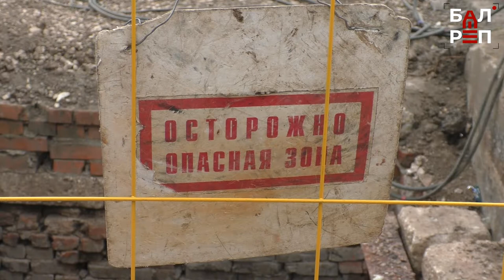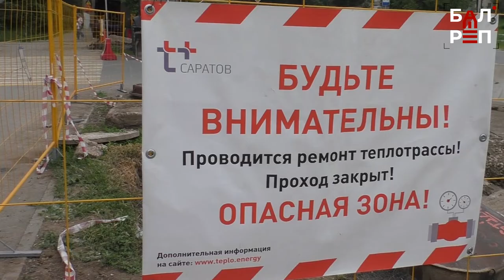Балаково готовится к зиме: аварийные участки теплосетей приводят в порядок